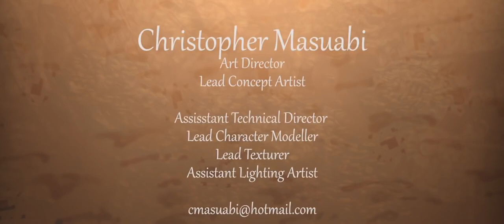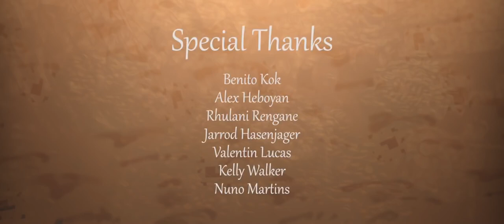فيلم الكرتون الرائع "القهوة" "DECAF"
3D Animated Short Film: Decaf Animated Short Film by The Animation School - Saeed Adams, Thaband Chuene, Carike Cronje, Alexander Dewar, Mahendrie Govender, Christopher Masuabi, Stefan van der Sandt.

An energetic puppy name Noodle would like to play with his lazy kitten friend, MoeMoe, so he goes to make her some coffee. The caffeine kicks in and they both begin to play, however as the days go on MoeMoe begins to act weird. After each cup she becomes more aggressive, fidgety and her eyes widen. Noodle is terrified of what his friend is becoming and decides to no longer make coffee for his friend. MoeMoe will not have this and threatens Noodle into giving her more , but there is no more coffee left. Noodle wants to save his friend. He trades his collar for some calming leaves he gets from koala. MoeMoe drinks then coffee with the leaves making her calm and chilled.

Decaf was produced by students in their final year of study at The Animation School.
Saeed Adams - Technical Director, Storyboard Artist
Thaband Chuene - Lead Animator, Enviroment Modelling, Character Modelling
Carike Cronje - Storyboard Artist, 2D Animatic Artist, Modelling, Animation, Cinematography
Alexander Dewar - Production Manager, Compositor, Assisting Technical Director, Layout Artist, Modeling, Shadding Artist,
Mahendrie Govender - Assistant Lead Animator, Modelling, Matte Painter, Layout Artist, Co-Producer,
Christopher Masuabi - Art Director, Lead Concept Artist, Assisstant Technical Director, Lead Character Modeller, Lead Texturer, Assistant Lighting Artist,
Stefan van der Sandt - Look and Feel Developer, Fur Artist, Visual Effects Artist, Sculpting Artist, Texturing Artist, , Editor,

Sound & Music:
Original soundtrack by Arthur Feder
Music Producer: Antoni Schonken
Music Mix: Antoni Schonken
sound Design by Carla Van der Westhuizen
mixing engineer by  Carla Van der Westhuizen

 artists, studios or schools who would like their work featured or